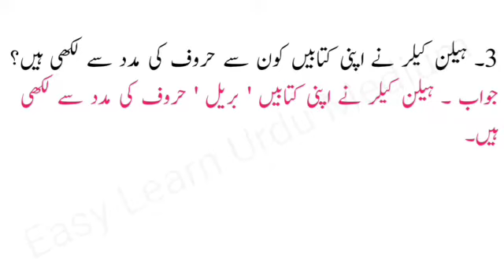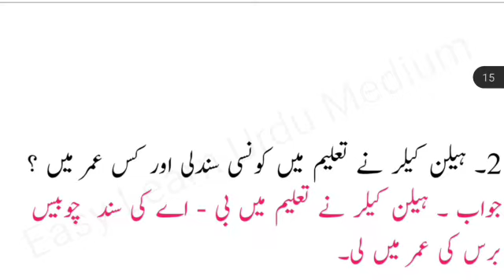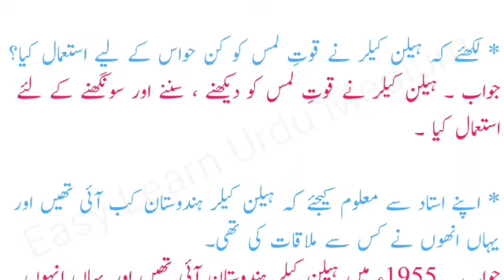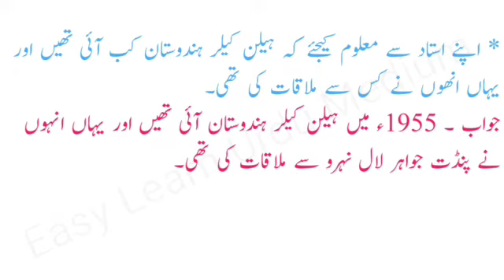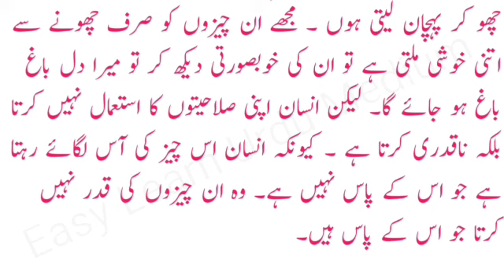Standard 6th | Subject Urdu | Lesson No 20 | Helen Keller | Question and Answer |URDU MEDIUM